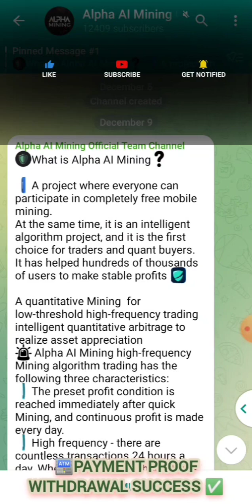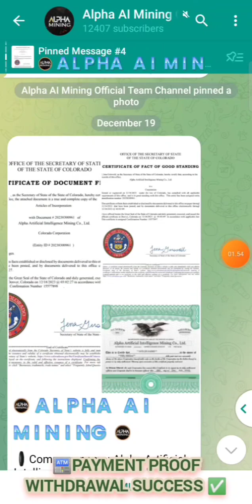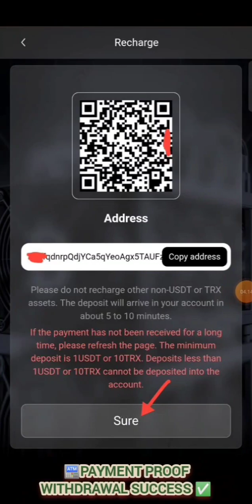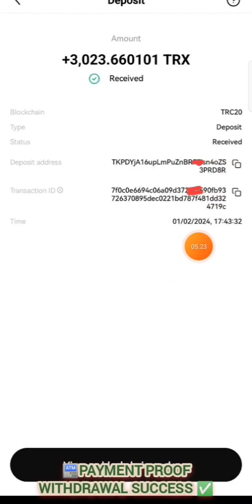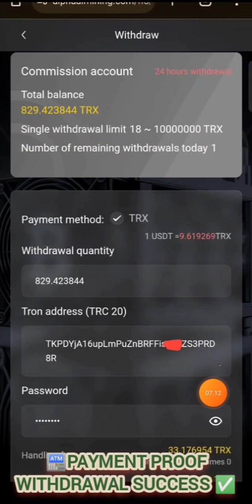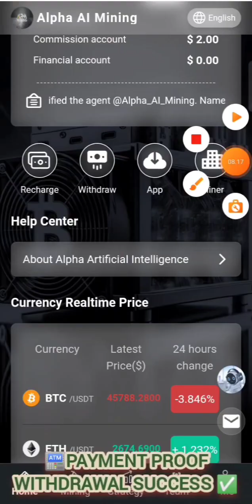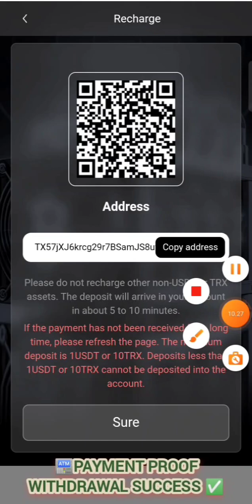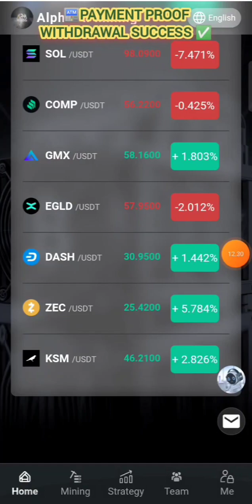🌐 TRADING NFT MARKETPLACE & PASAR NFT PROJEK USA🇺🇲 RILIS JULY 2022 HASILKAN USDT DOLLAR SETIAP HARI🤑